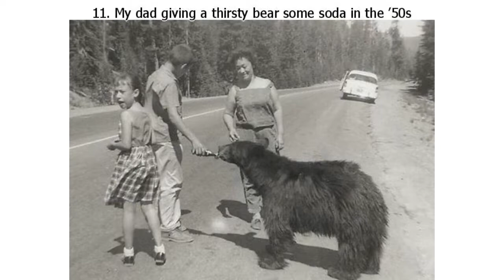22 People Whose Parents Were the Definition of Cool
22 People Whose Parents Were the Definition of Cool

No matter how much the generations keep evolving, the era in which our parents were in their primes will always be its own kind of cool. From women building machinery in the army to men training seals in the navy, old school ways were always the coolest.